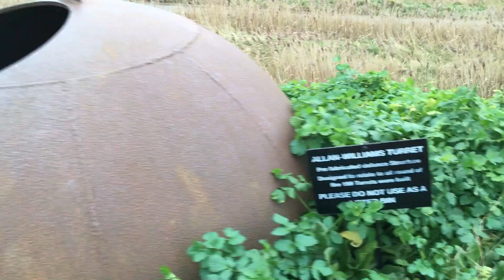WWII Allan-Williams Gun Turret on the Norfolk Coast Path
This is a very short video showing you one of the many WWII relics along the Norfolk Coast Path.  This particular one is an Allan-Williams Gun Turret.

Make sure not to miss any videos from Suzy Watson when she’s exploring Norfolk.

Suzy Watson has written 3 excellent guidebooks relating to Norfolk.
18 circular Norfolk Heritage Walks -walks.html

If some of the videos spark your interest to take a walking holiday in Norfolk, then click over here to read more about how Suzy can organise this for you